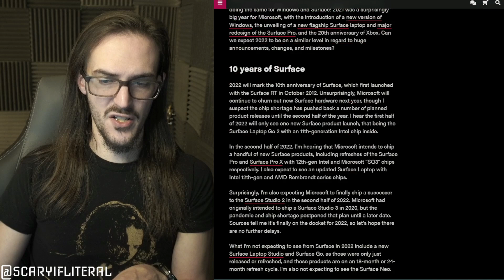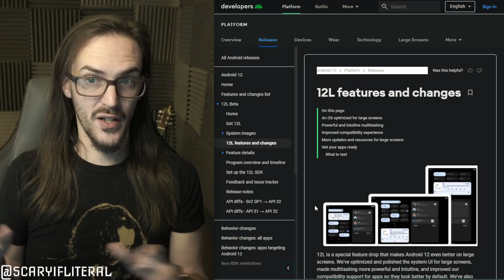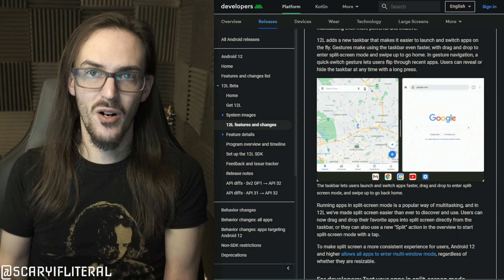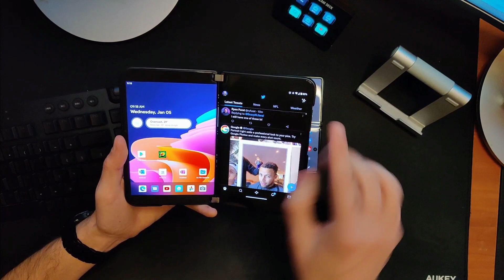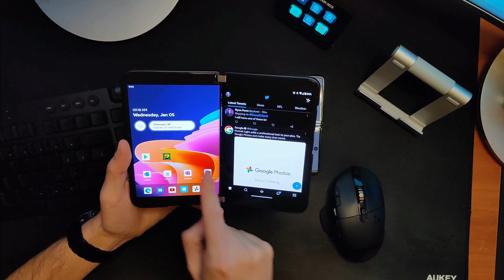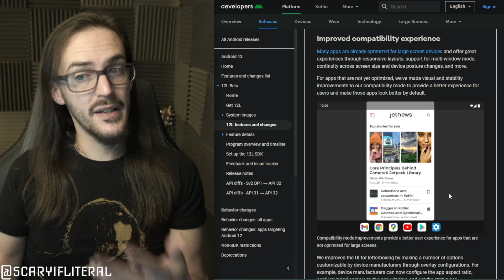Surface Duo 3 not coming soon, Android 12 being skipped for 12L?